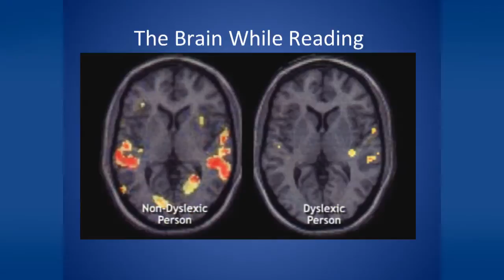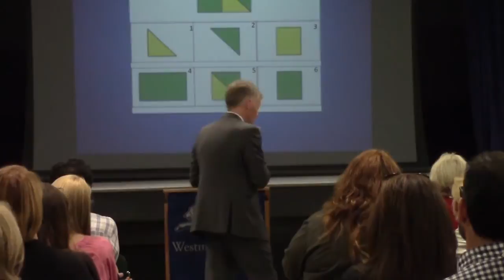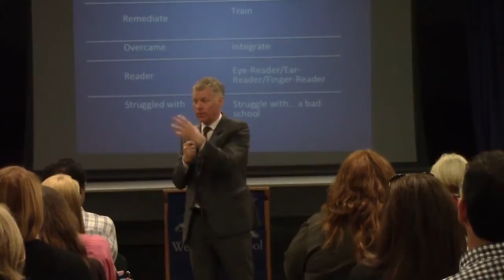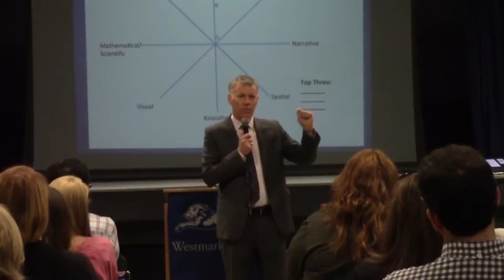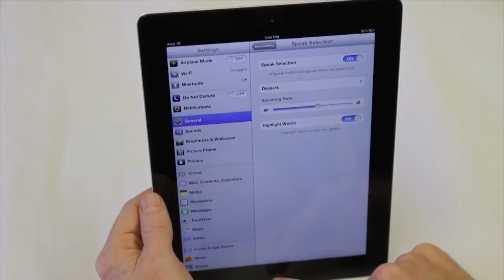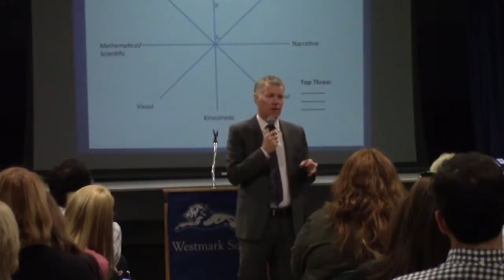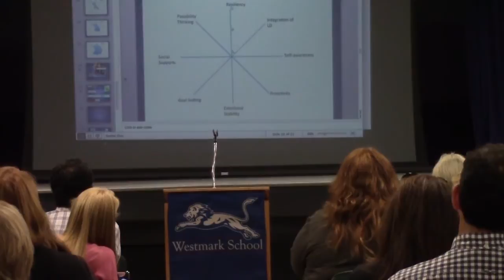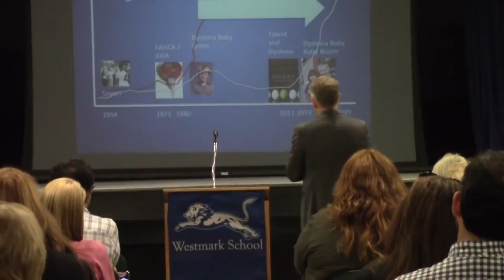Dyslexia Empowerment Talk at Westmark School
Ben Foss, author, entrepreneur, dyslexia advocate, and founder of Headstrong Nation, shares his story and offers key strategies for being an empowered dyslexic. This talk was filmed on September 23, 2013, at the Westmark School.